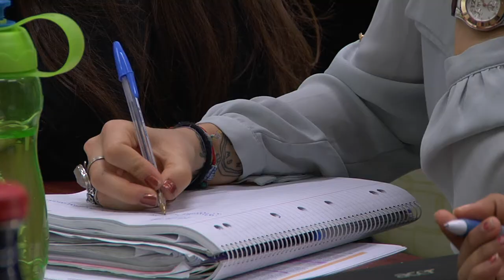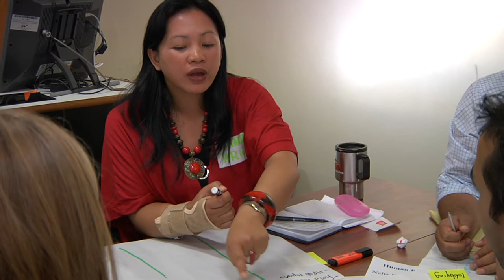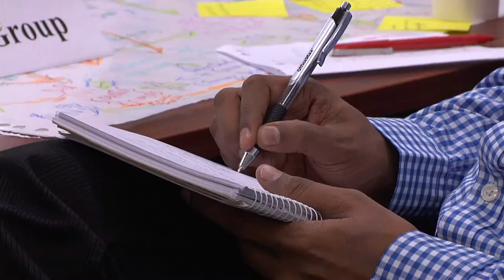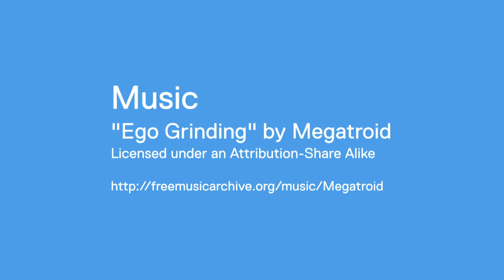Principals and Practice of Teaching: Susan Banki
Produced for The Institute for Teaching and Learning (ITL)